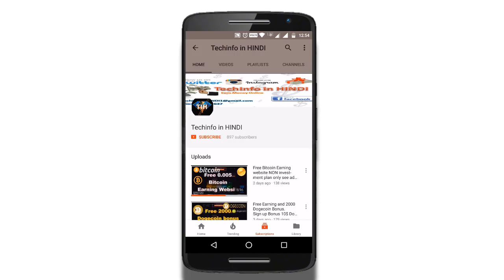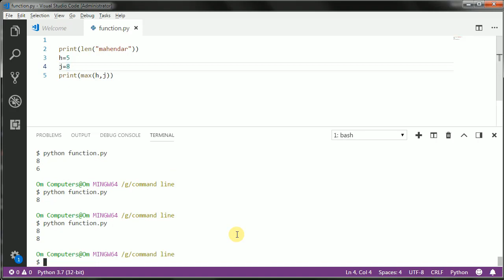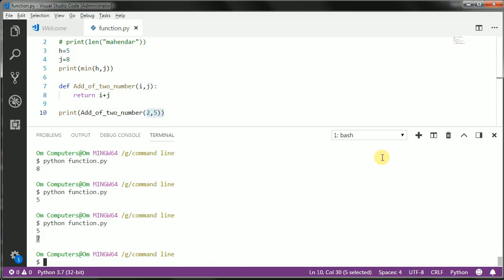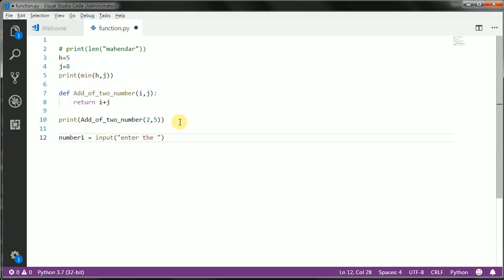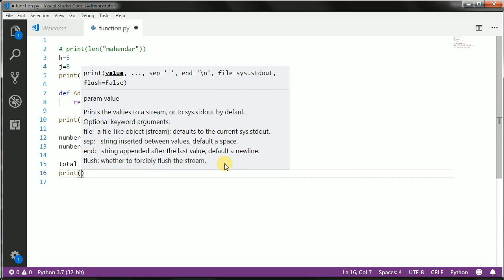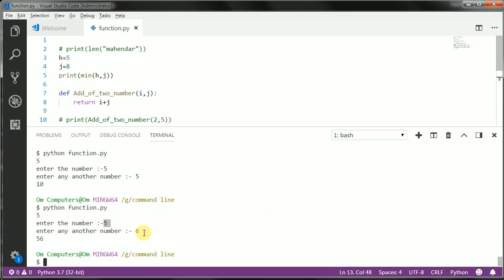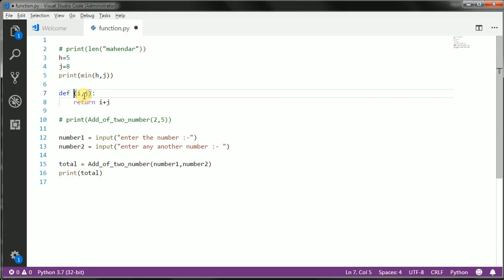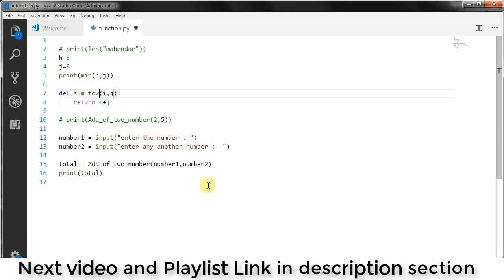#63 Introduction function chapter in python // Complete Python tutorial(2020)💻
Previous Video :- .